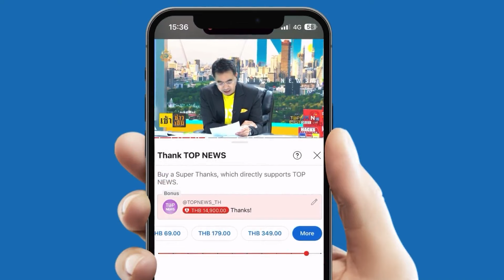ผงะ พบศพสาวเปลือย ถูกมัดมือไขว้หลัง ยัดกล่องทิ้งสระน้ำในสวนทุเรียน | TOPUPDATE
ผงะ ฆ่าเปลือยสาวนิรนาม มัดมือ ใช้กางเกงคลุมศีรษะ ยัดกล่องพลาสติก โยนลงสระน้ำสวนทุเรียน คาดว่าทิ้งศพอำพราง เบื้องต้นไม่ใช่คนในหมู่บ้าน ตร.เร่งตรวจสอบ